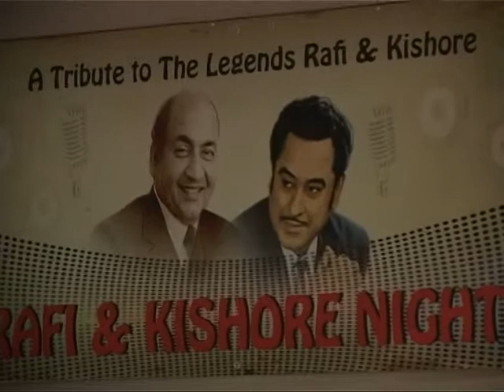RAFI & KISHORE NIGHT 2